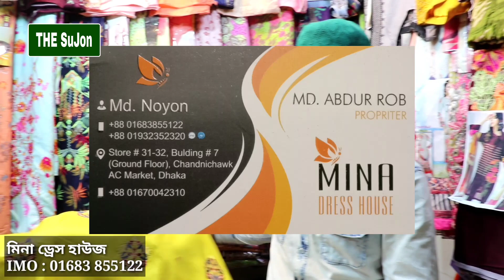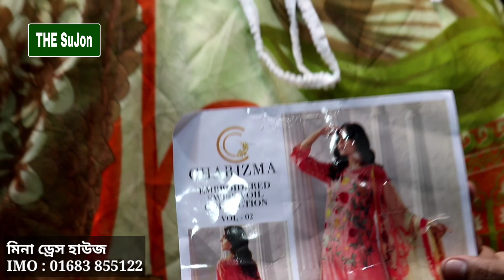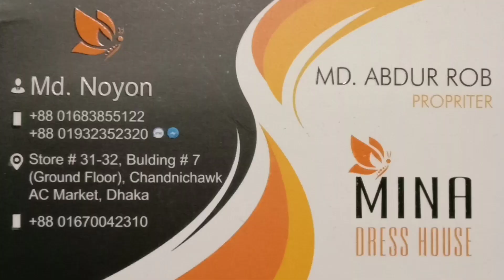পাইকারি মূল্যে কিনুন গর্জিয়াস ডিজাইনের আকর্ষণীয় বুটিক থ্রি পিছ ~ Exclusive Boutique Three Piece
পাইকারি মূল্যে কিনুন গর্জিয়াস ডিজাইনের আকর্ষণীয় বুটিক থ্রি পিছ ~ Exclusive Boutique Three Piece Collection